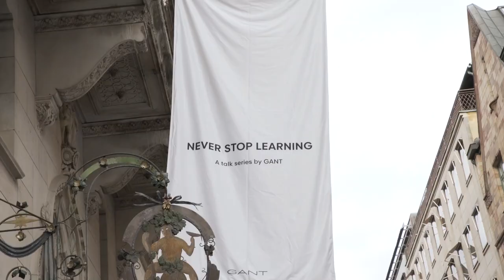GANT talks with Lovette Jallow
Lovette Jallow is an activist, beauty blogger, YouTuber and founder of the forum Black Vogue. Lovette inspires us with her candid and outspoken views on racism and cultural appropriation among other societal inculcated issues, often perceived as too controversial. As the founder of Black Vogue, a forum for black men, women and non-gender binaries, she aims to amplify black voices in the beauty industry.